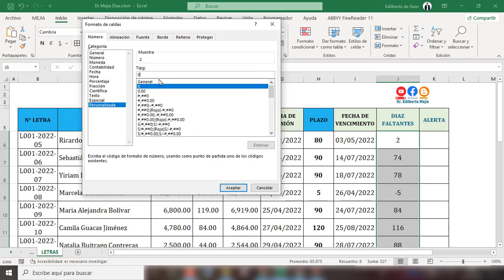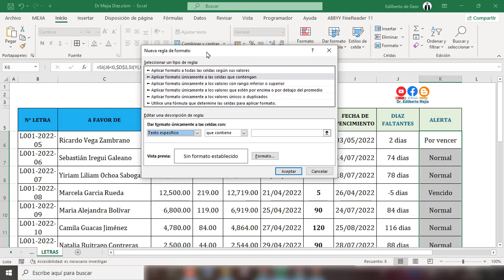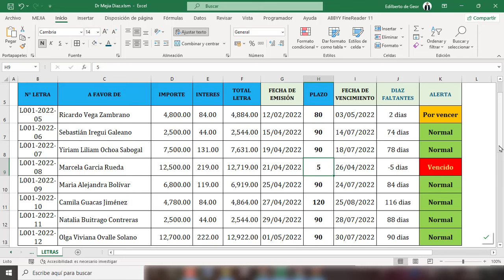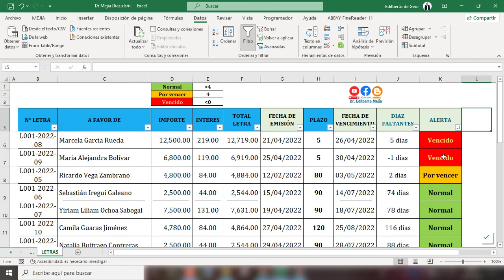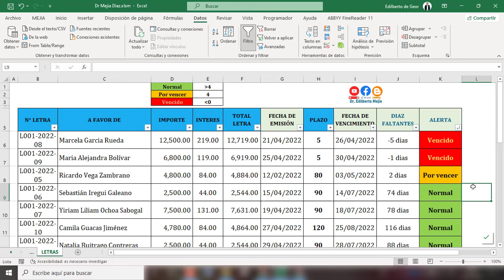Calcular fechas de vencimiento con alertas en Excel